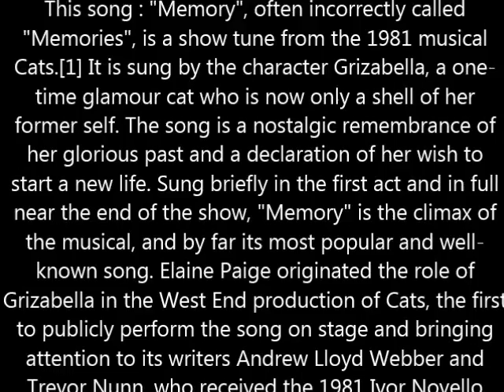"Memory" ( From Cats Musical)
"Memory", often incorrectly called "Memories", is a show tune from the 1981 musical Cats.[1] It is sung by the character Grizabella, a one-time glamour cat who is now only a shell of her former self. The song is a nostalgic remembrance of her glorious past and a declaration of her wish to start a new life. Sung briefly in the first act and in full near the end of the show, "Memory" is the climax of the musical, and by far its most popular and well-known song. Elaine Paige originated the role of Grizabella in the West End production of Cats, the first to publicly perform the song on stage and bringing attention to its writers Andrew Lloyd Webber and Trevor Nunn, who received the 1981 Ivor Novello award for Best Song Musically and Lyrically. This is my take on it. music performed by: Jim Fitzgerald 8-28-16